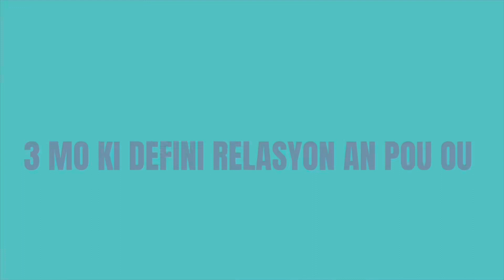NOUVEAU CONCEPT + HAPPY BIRTHDAY SEB DE NAYOO!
Hello c'est Shoomeatove ! Retrouve-moi sur mon réseau préféré
Aujourd'hui au programme: Je vous présente un nouveau concept sur la chaîne! J'attends votre retour dans les commentaires, très important 💛
Bon visionnage !
✰ MONTAGE & EQUIPEMENT  ✰
 Montage: iMovie sur iphone
Tournage: iphone 7 Plus / iphone 11
Ring light
 *PARRAINAGE*
Je réalise mes miniatures avec Canva. Clique ici pour t’inscrire

✰ Copyright ✰
▹ Vidéo écrite et dirigée par Shoomeatove
▹Video produite et montée par Shoomeatove